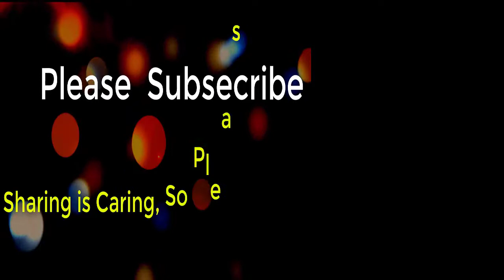Baby Funny Video 2018 - American Baby Videos - Baby play slide and climber Outdoor - kids Fun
Baby Funny Video 2018 - American Baby Videos - Baby play slide and climber Outdor Slide Baby Fun in Park Kids Outdoor Toys

Welcome to Baby Kids Toy Review.

 Kids Funny Video ★ Funny Baby Videos - Try Not To Laugh Compilation.  Kids Video Live for Babies .
Toddlers Video Compilation. Funny Baby Fails Collection - Funny Videos For Kids. Compilation of Funny Videos of Kids ★